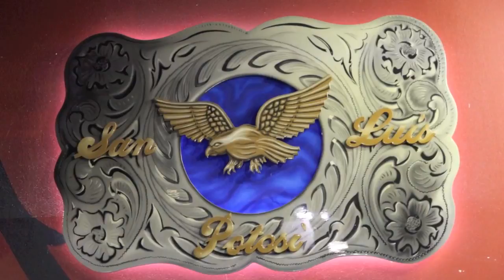EL KOMANDER EN EL CHAPARRAL DE HOUSTON TX 8 5 2011